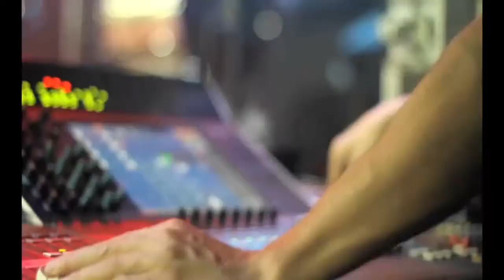12 ABRIL KILGORE TEXAS PERIFONEO